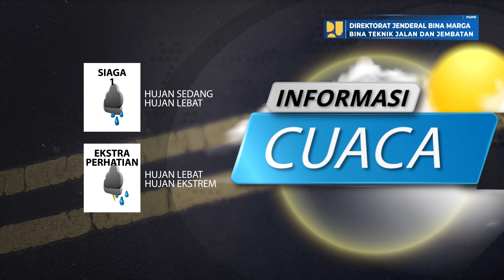Prediksi Cuaca Berdampak Pada Jalan Nasional Tanggal 30 Mei 2022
Laporan prediksi cuaca berdampak pada jalan nasional tanggal 30  Mei 2022, data prediksi cuaca bersumber dari BMKG